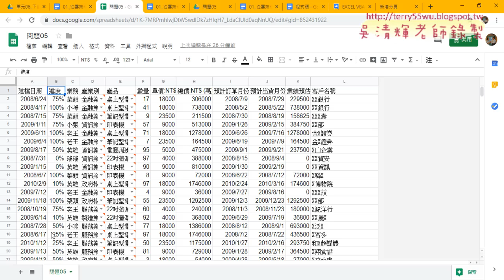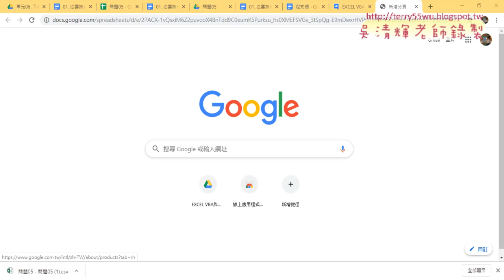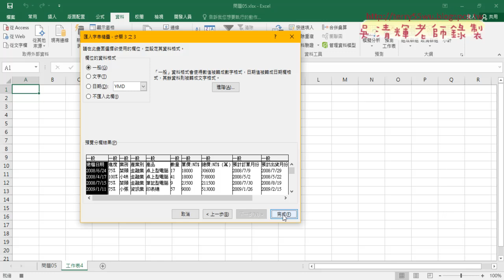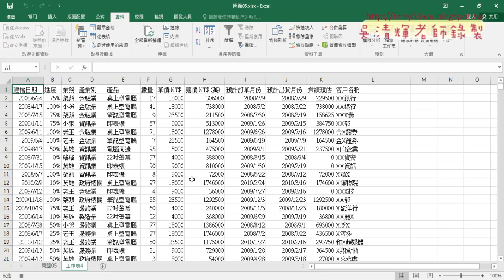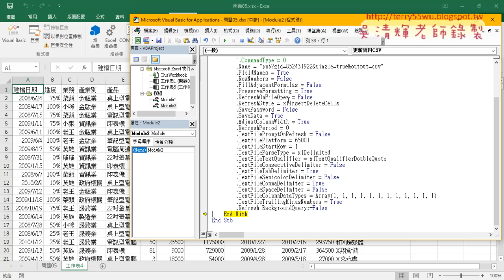05 將發布網頁改為CSV與VBA程式修改